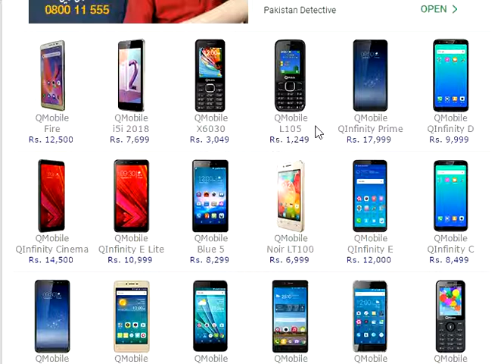qmobile keypad and touch new model 2020 / mobile repairing,